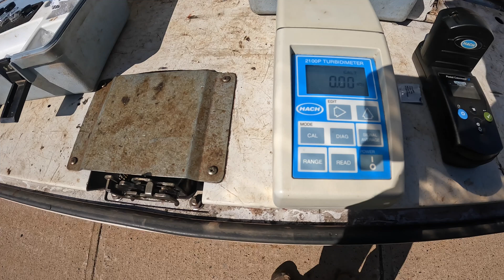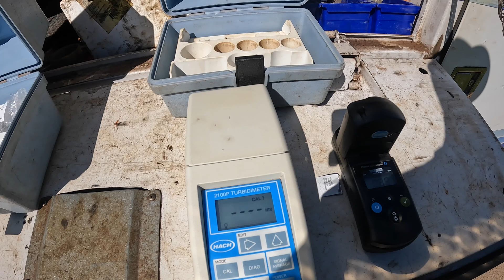Hydrants in-service, chlorine testing , and core drilling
Putting hydrants in service, core drilling and CL2 levels